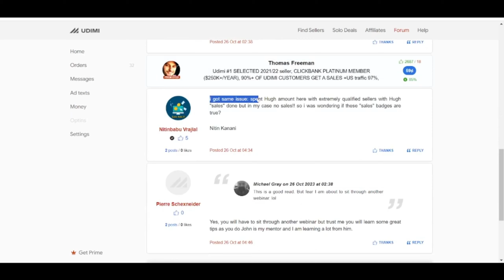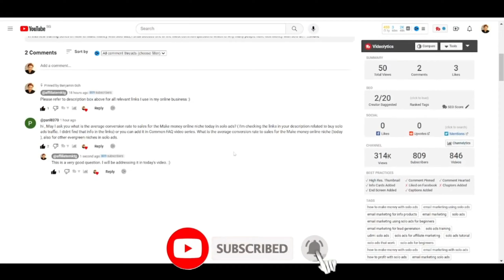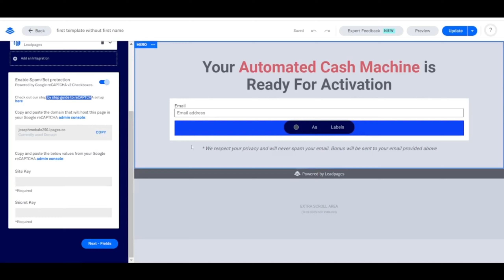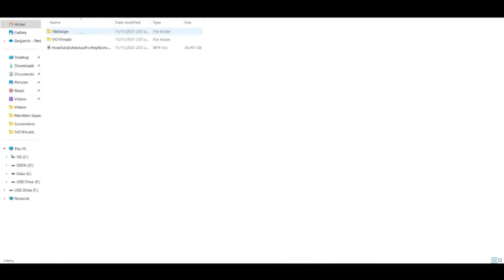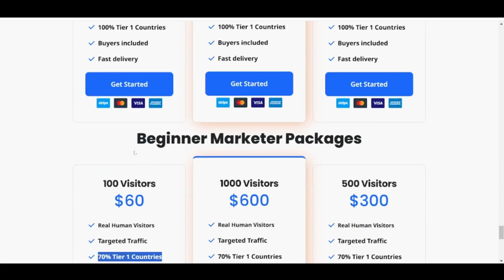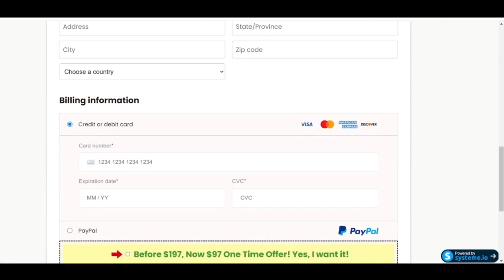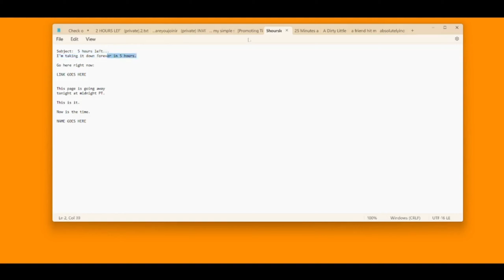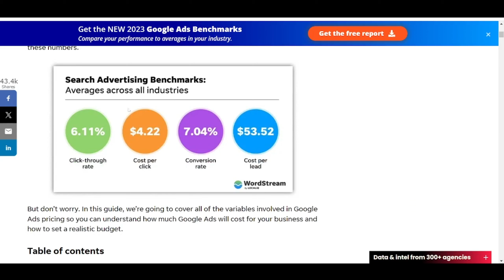How To Make Money Using Solo Ads - Common FAQs 1st Series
In this first series of How To Make Money Using Solo Ads - Common FAQs, we are going to explore questions asked by my subscribers and different online forums.

✨✨ My Mentorship Program ✨✨
Sharing The Top 4 Strategies Top Marketers Use To Make Our Fortune Online

live:.cid.67d6730e09d2d063

The income shown in the video is non-typical and it all depends on your personal effort in making things work. Meaning your income could be higher or lower than what is being shown in the video.